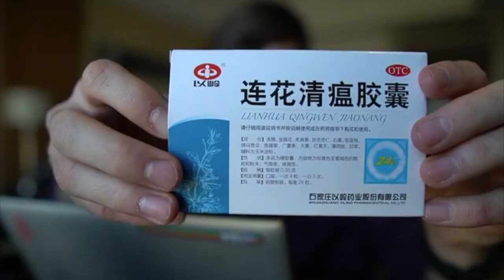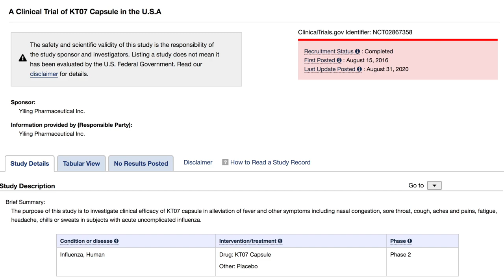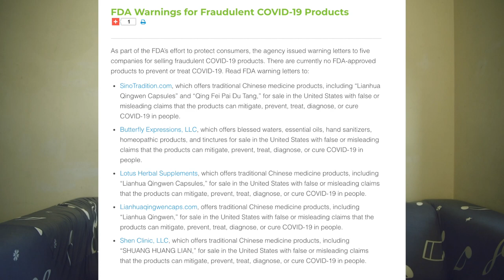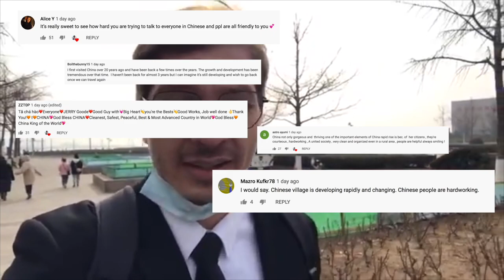Immoral China Shills the Barretts Try to Sell Us Bogus COVID 19 Cure!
Immoral China Shills Try to Sell Us Bogus COVID 19 Cure!